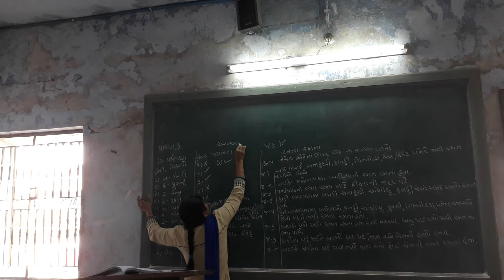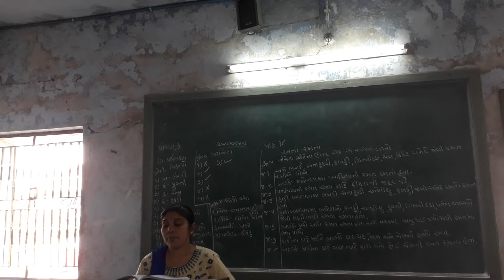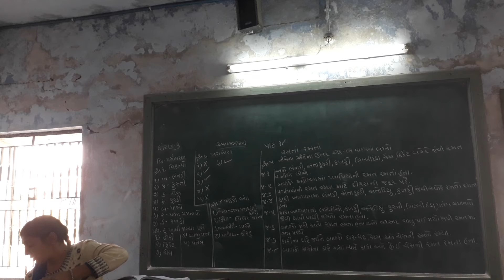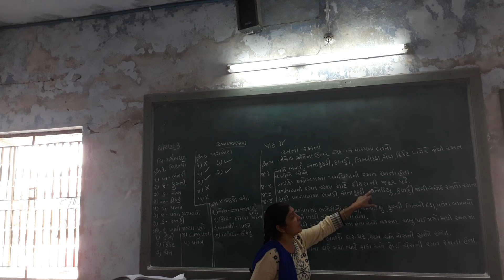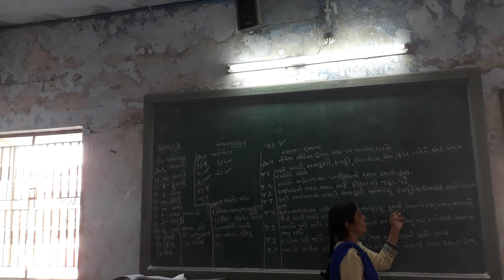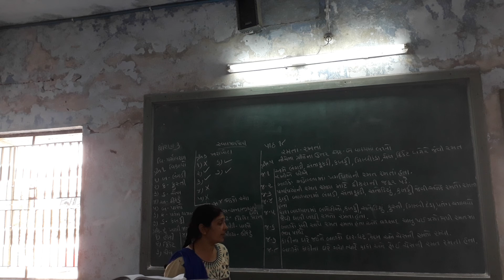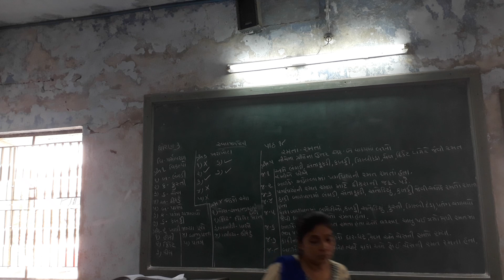Std ૩ પર્યાવરણ પાઠ ૧૮ રમતા રમતા